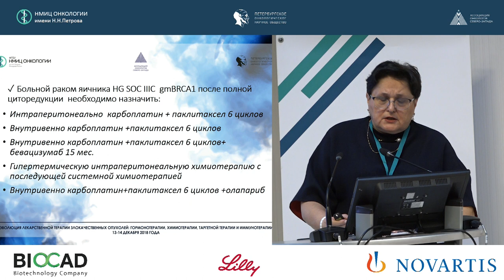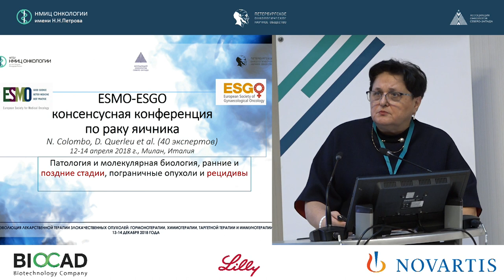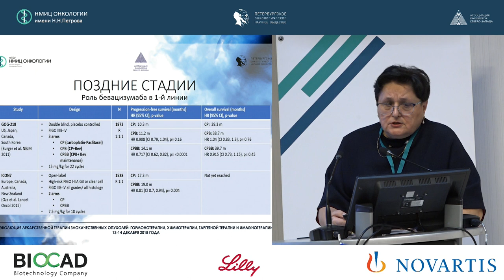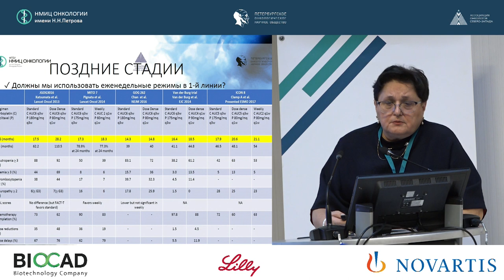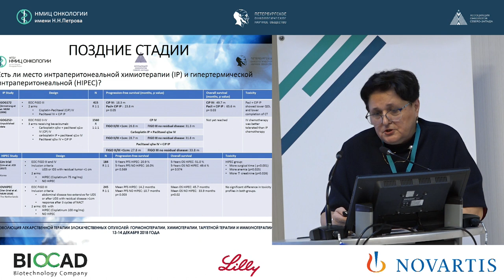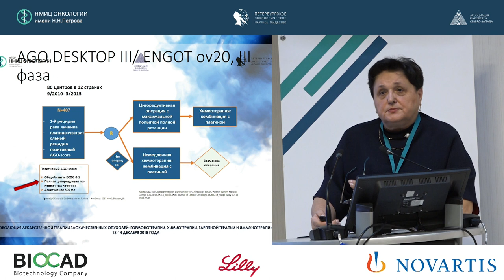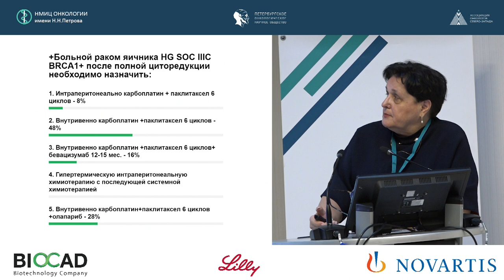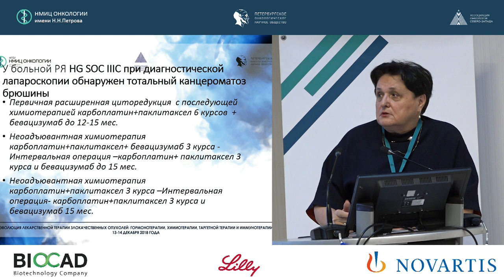Инновации в лекарственном лечении рака яичников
Урманчеева Адель Федоровна